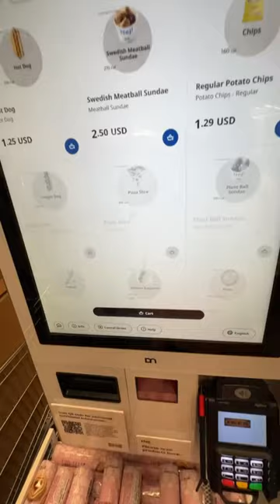IKEA Clothes rack and McDonald's happy meal Pokémon cards